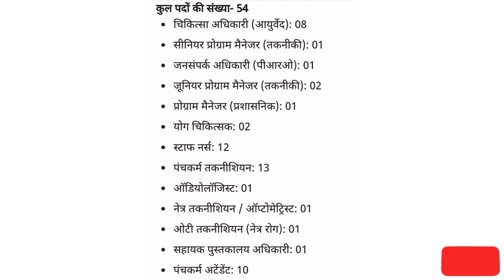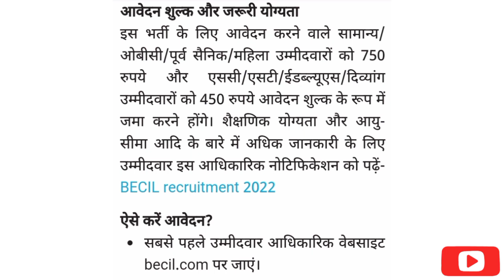latest government jobs 2022।। sarkari naukari।।hp job alerts 2022।।hp job vacancy 2022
notification